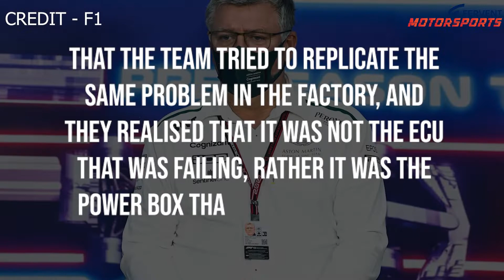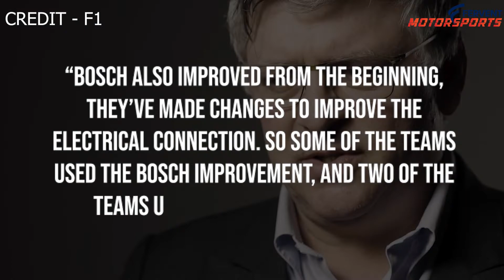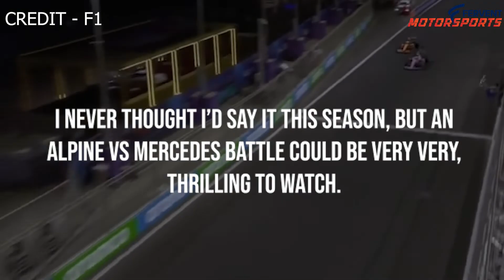Alpine F1Team Pinpoint Reliability Issues .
In Austria, Fernando Alonso qualified ahead of hamilton for the sprint race, in 8th!
However, on the day of the F1 sprint, his car failed to start when the other cars went off for their formation lap. And in the previous weekend at Silverstone, we saw Esteban Ocon retire his car in the dying laps of the race.

This has led the alpine F1 team to dig deep into trying to figure out why their cars have been showing signs of unreliability.